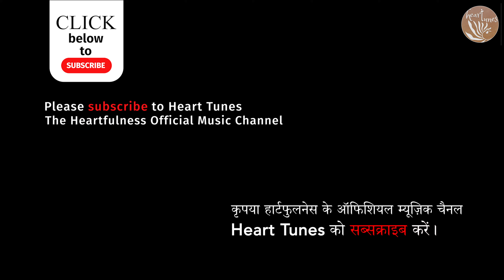Tum Ho Daata Slowed | Gayatri Asokan | Kanha Music Festival | Heartfulness | Heart Tunes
We are happy to present a series of spiritual, heart-touching bhajans performed LIVE by Shri Gayatri Asokan ji at Kanha Shanti Vanam, the Global Headquarters of Heartfulness Institute.

Gayatri Asokan is a well-known Carnatic classical and a playback singer. She has performed more than 150 LIVE musical shows in India and abroad.

Recently, She delivered a mesmerizing musical performance at Kanha Shanti Vanam. Her soul-touching voice was a spiritual experience for the enthralled 30,000-odd spectators.

First in the series we present you the soul-stirring bhajan - Tum Ho Daata.

Please listen to the bhajan and feel connected with the Divine.

Singer :- Gayatri Asokan.
Tabla :- Ashish Ragwani.
Harmonium:- Deepak Marathe.
Keyboard:- Anil Dhumal.
FOH, Mixing & Mastering:- Jobin MJ.
Video Production:- Shashank Bhardwaj.
Videography:- Kanha Media Team.